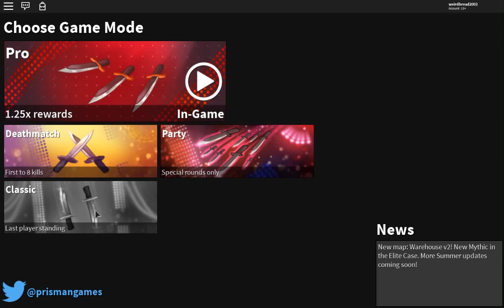THIS GUY IS OFFERING ON MY COMPETITOR BLADE?! *IS IT WORTH IT?!* (ROBLOX ASSASSIN COMP BLADE TRADES)